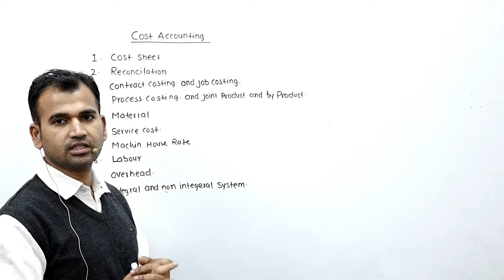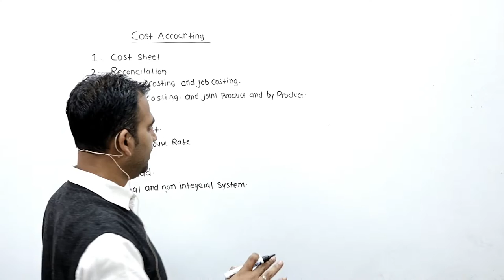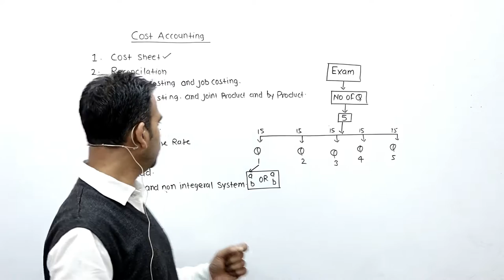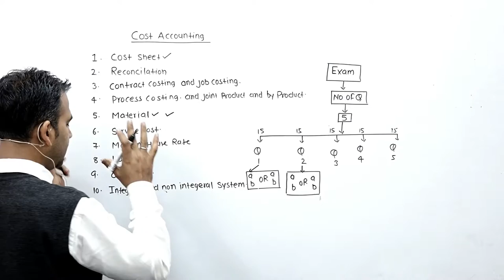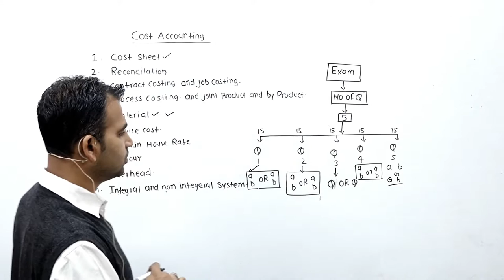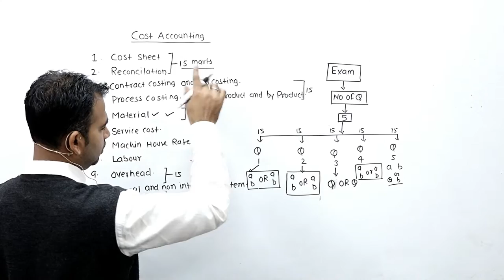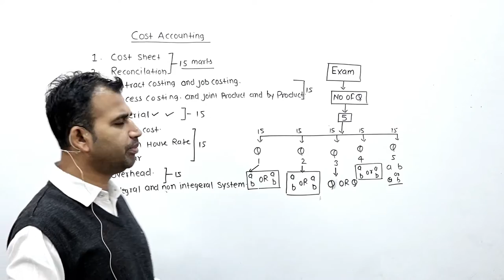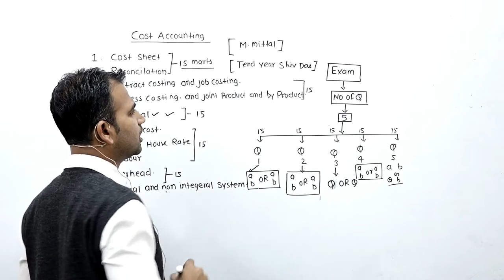cost account for b.com class syllabus for b.com sem-4 ||du||sol||ncweb